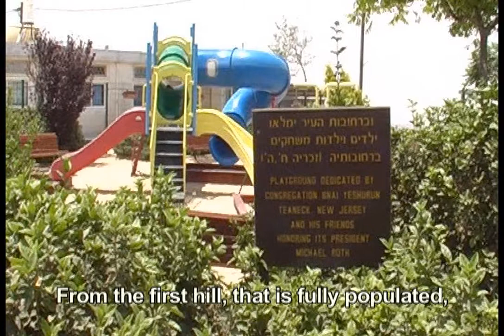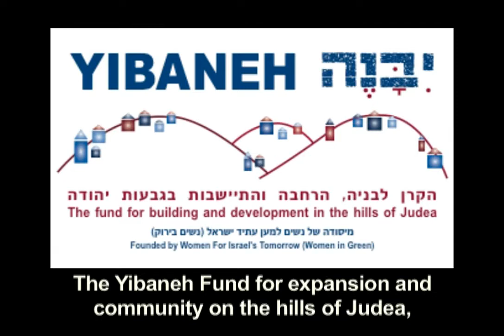Negohot - Arson Ben-David's vineyard